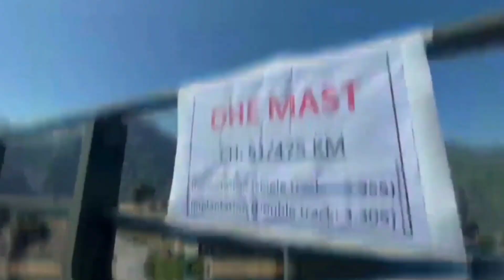Chenab Bridge Latest Update - Today Complete World Highest Railway Bridge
World's tallest bridge (Chenab Bridge) is underconstruction in Jammu & Kashmir in India. It will be completed in August 2022. The Chenab Bridge is an Indian railway steel and concrete arch bridge under construction between Bakkal and Kauri in the Reasi district of Jammu and Kashmir in India. When completed, the bridge will span the Chenab River at a height of 359 m (1,178 ft) above the river, making it the world's highest rail bridge. In November 2017 the base supports were declared completed allowing for the start of the construction of the main arch. Jammu and Kashmir railway link project between Udhampur-Srinagar-Baramulla, a 272-km railway line being built at Rs 27,949 crore is one of the most challenging projects Indian Railways has undertaken. The upcoming railway route will also see the construction of the world's highest railway bridge and India's first cable-stayed railway bridge. Though out of the total length of the railway line which is 272 km, 161 km has already been completed, the newly appointed Jammu and Kashmir Lieutenant Governor Manoj Sinha, who has recently reviewed the project, asked railways to complete the remaining part between Katra and Banihal by August 15, 2022
chenab rail bridge to be ready by next year
chenab bridge opening date
cost of chenab bridge
chenab bridge height
is the chenab bridge finished
benefits of chenab bridge
chenab bridge is the highest rail bridge in the world